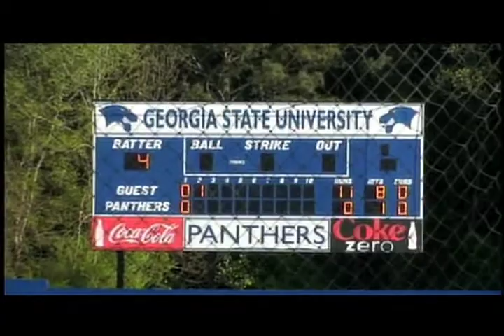Beesball Tonight 4/15/09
GT @ Georgia State.
Jackets were victorious 18-2!